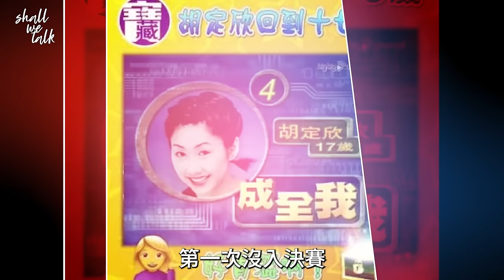胡定欣 希望轉角遇到愛 第一次封后受之有愧 兩屆視后想搣走名銜 | 兩次參加新秀 入訓練班唔使面試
胡定欣 早到，又準備充足，衣服和鞋襯到絕，即使鏡頭未必拍到，她仍着緊上下身是否配襯，果然是 樂易玲 口中勤力自律的女藝人，工作之餘，極有規律做gym和跑步，保持fit爆身形，更是她的堅持。
最近天氣酷熱，她說：「在家中跑步機跑頗悶，我比較喜歡在灣仔海傍跑幾公里。」她口中的「幾公里」，說得很輕鬆。
《白色強人II》播出，劇中後輩不約而同感謝胡定欣帶他們入戲，兩屆視后散發令人尊敬的前輩氣場。
工作認真，事業順利，胡定欣卻不得不承認感情成績表空白，之前幾段情都無疾而終，下個月四十一歲，已單身六年，金牌媒人 Bob 林盛斌 為她着急，誓要為她找到筍盤。
「看過他send來的一些照片，仍未看到心水。」胡定欣直言希望轉角遇到愛，只是已轉了很多個角，希望下一個轉角就遇到他。